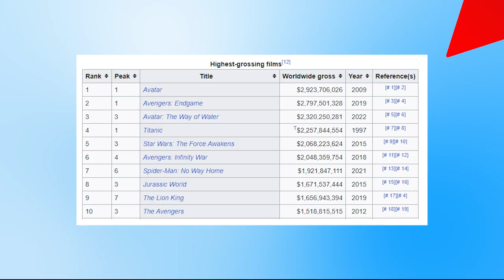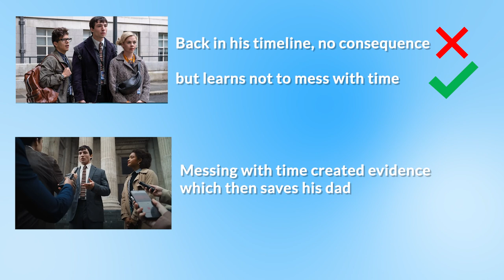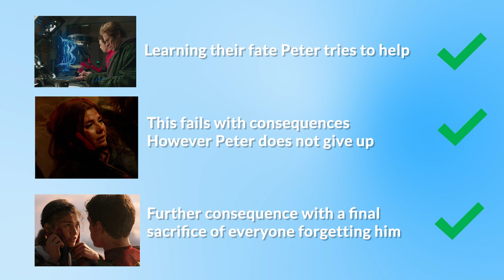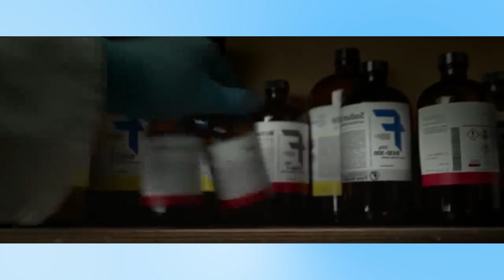The Flash VS Spider-Man: No Way Home - Which is the more effective Multiverse Movie?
The Flash (2023) and Spider-Man: No Way Home (2021) have very similar premises, a young superhero who has issues within their life who turns to a mystery power to fix their crisis, however this goes wrong and results in the Multiverse bringing past heroes and villains to their world. But which is the better movie?

00:00 - Intro
1:32 - Act One
5:17 - Act Two
7:40 - Act Three
11:03 - Cameos
14:59 - Conclusion

Official Plot:
[The Flash] Worlds collide when the Flash uses his superpowers to travel back in time to change the events of the past. However, when his attempt to save his family inadvertently alters the future, he becomes trapped in a reality in which General Zod has returned, threatening annihilation. With no other superheroes to turn to, the Flash looks to coax a very different Batman out of retirement and rescue an imprisoned Kryptonian -- albeit not the one he's looking for.

[No Way Home] Spider-Man seeks the help of Doctor Strange to forget his exposed secret identity as Peter Parker. However, Strange's spell goes horribly wrong, leading to unwanted guests entering their universe.

Cast:

Ezra Miller as Barry Allen / The Flash:
Sasha Calle as Kara Zor-El / Supergirl:
Michael Shannon as General Zod:
Ron Livingston as Henry Allen:
Maribel Verdú as Nora Allen
Kiersey Clemons as Iris West
Antje Traue as Faora-UI
Michael Keaton as Bruce Wayne / Batman from Batman (1989) and Batman Returns (1992).[19]
Affleck appears, as the original version of Bruce Wayne / Batman
George Clooney appears as a variation of Bruce Wayne, replacing Affleck's version in the ending; Clooney previously portrayed the character in Batman & Robin (1997).

Jeremy Irons as Alfred Pennyworth
Gal Gadot as Diana Prince / Wonder Woman,
Jason Momoa as Arthur Curry / Aquaman.

The DCEU version of Superman also appears through the use of computer-generated imagery (CGI) using Henry Cavill's likeness; Nicolas Cage makes a cameo appearance as an alternate version of Superman, after he previously voiced the character in the unrelated animated film Teen Titans Go! To the Movies (2018); he was originally cast as Superman in Tim Burton's unproduced film Superman Lives.
Through the use of AI & deepfaking, previous incarnations of Superman, Batman, and Supergirl appear during the "Speed Force" sequence, Christopher Reeve as Superman from the 1978–1987 Superman films, Helen Slater as Supergirl from Supergirl (1984), Adam West as Batman from the 1966 film &television series, and George Reeves as his version of Superman from Superman and the Mole Men (1951) and Adventures of Superman (1952–1958), through the use of archive footage. Archival recordings of Cesar Romero and Jack Nicholson as their versions of The Joker from the 1960s series and 1989 film, respectively, along with Eartha Kitt's Catwoman from the 1960s series, are also featured.

Tom Holland as Peter Parker / Spider-Man:
Zendaya as Michelle "MJ" Jones-Watson:
Benedict Cumberbatch as Dr. Stephen Strange:
Jacob Batalon as Ned Leeds
Jon Favreau as Happy Hogan:
Jamie Foxx as Max Dillon / Electro:
Foxx reprises his role from Marc Webb's The Amazing Spider-Man 2
Willem Dafoe as Norman Osborn / Green Goblin:
Dafoe reprises his role from Sam Raimi's Spider-Man trilogy
Alfred Molina as Otto Octavius / Doctor Octopus:
Molina reprises his role from Raimi's Spider-Man 2 (2004)
Tony Revolori as Eugene "Flash" Thompson
Marisa Tomei as May Parker (Aunt May)
Andrew Garfield as Peter Parker / Spider-Man Garfield reprises his role from Webb's The Amazing Spider-Man films. The other Spider-Men refer to him as "Peter-Three"
Tobey Maguire as Peter Parker / Spider-Man: Maguire reprises his role from Raimi's Spider-Man trilogy. The other Spider-Men refer to him as "Peter-Two"
Rhys Ifans reprises his role as Dr. Curt Connors / Lizard, from Webb's The Amazing Spider-Man (2012)
Thomas Haden Church reprises his role as Flint Marko / Sandman, from Raimi's Spider-Man 3
Charlie Cox reprises his role as Matt Murdock from Marvel Television's Netflix series
 Tom Hardy reprises his roles as Eddie Brock / Venom from Sony's Spider-Man Universe (SSU) in an uncredited cameo appearance in the mid-credits scene.
J. K. Simmons as J. Jonah Jameson, the host of The Daily Bugle

Directed by:
Jon Watts
Andy Muschietti

Questions:
Is the Flash good?
Is the Flash bad
The Flash CGI
What is the best multiverse film
What is better Spider-Man No Way Home or The Flash
Flash VS Spider-Man
Versus
Is No Way Home Good
Marvel Cinematic Universe
What Universe is?
Is Michael Keaton now batman?
Is Michael Keaton Batman now dead
DC Extended Universe